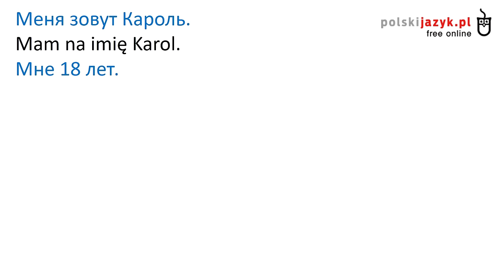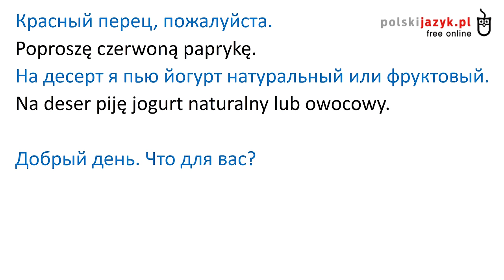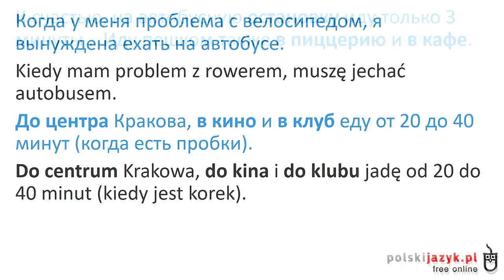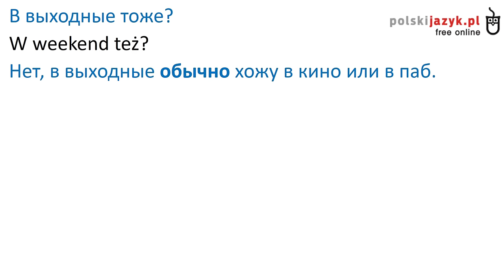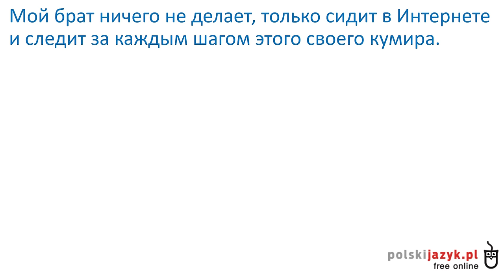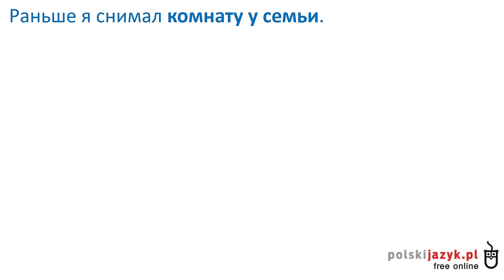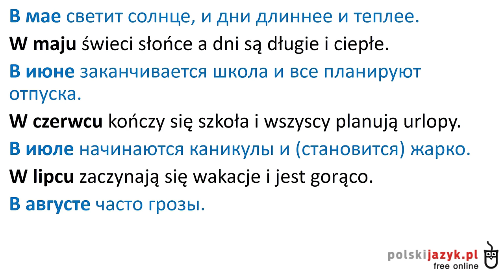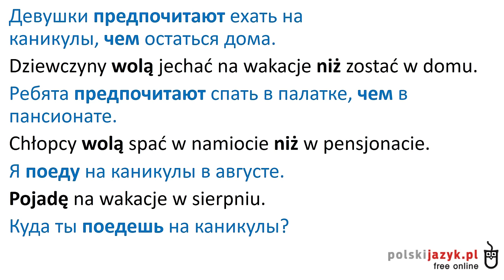Весь курс А1 в одном видео (все 33 урока). Практический тренажёр. Перевод с русского на польский.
В машине, в дороге, на прогулке, на тренировке, работая по дому и т. д. Визуализированные и озвученные польские тексты, фразы, диалоги уровня А1 с русско-польским переводом.
Наибольшая эффективность запоминания происходит при громком повторении вслух.
Теорию, грамматические пояснения и задания, а также упражнения для закрепления материала найдёте на БЕСПЛАТНОМ образовательном портале